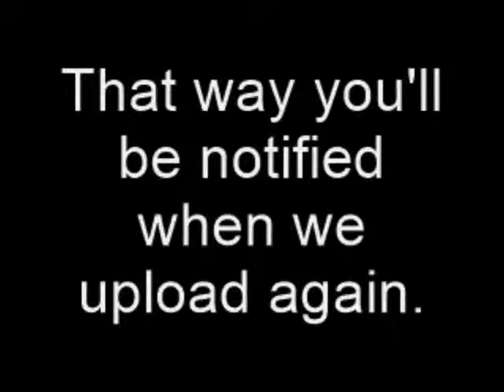Meet Sigma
We're back, and this time we're introducing our character Sigma. Let us know who you want us to cover next time!

Director: GentooPenguin Productions
Photography: ComposAmurai
Editing: ComposAmurai
Voice Director: ComposAmurai

Sigma: ComposAmurai

Camera: Canon Powershot S5 IS
Editing software: Windows Movie Maker, Shotcut